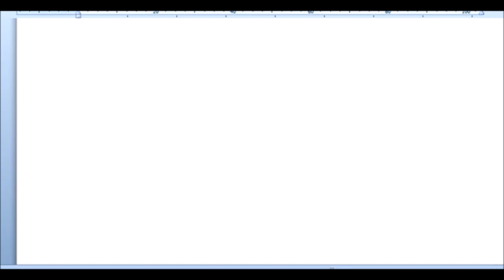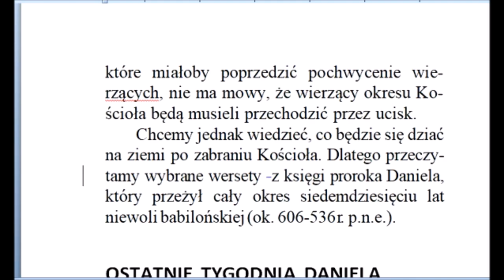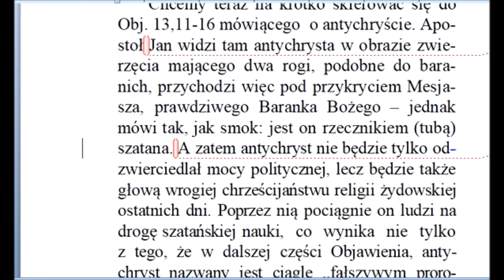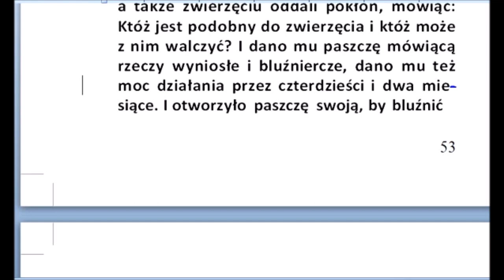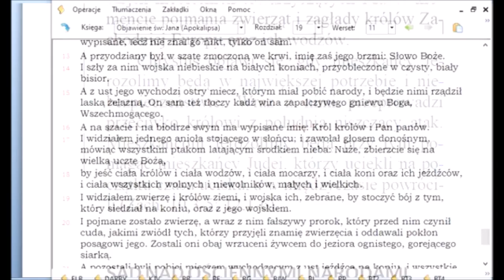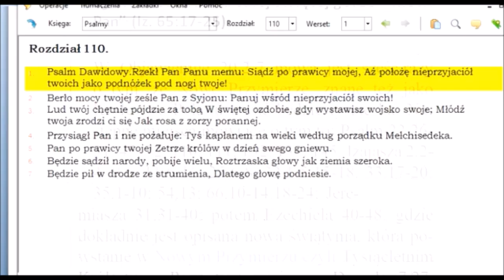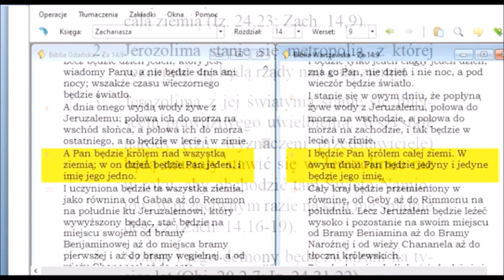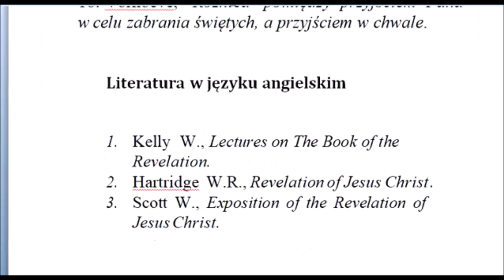Werner Muecher: Czasy końca Zielone Niwy